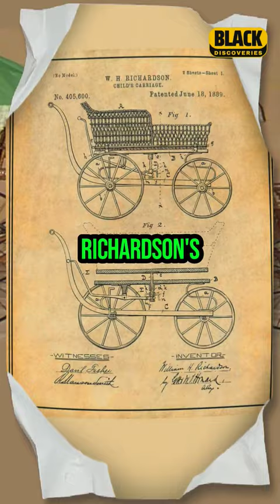The Reversible Baby Stroller: William H. Richardson 👶🏾🍼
Conquer Strolls with this Black History Hero: William H. Richardson & the Reversible Baby Stroller!

Ever wonder who invented the game-changing reversible baby stroller?  Look no further than William H. Richardson, a brilliant Black inventor whose innovation transformed parenting forever!

✅ This video delves into his captivating story:

• Unsung hero of Black history: Discover how Richardson defied challenges and pioneered the revolutionary reversible stroller, making strolls safer, more interactive, and accessible for all.
• From Baltimore to global impact: Trace his journey from humble beginnings to securing a crucial patent in 1889. Witness how his invention transcended barriers and became a beloved fixture in homes worldwide.
• A deeper dive into his genius: Explore the innovative features and functionalities of his design, uncovering its lasting impact on modern strollers.

✅ This is more than just a stroller story; it's a celebration of:

• Black excellence in innovation: Shine a light on Richardson's achievements and inspire future generations. ✨
• The evolution of childcare: Appreciate the advancements his invention brought to parenting practices.
• A legacy that keeps rolling: See how his influence continues to shape the way we care for our little ones.